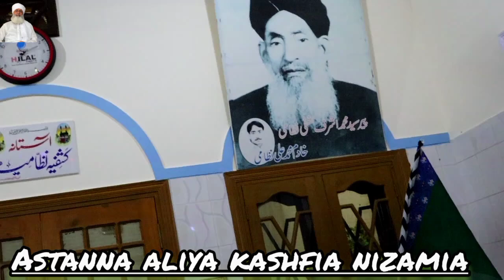استقبال جشن عید میلاد النبی صلی اللہ علیہ والہ وسلم و عرس سید محمد اشرف کشفی شاہ نظامی سرکار